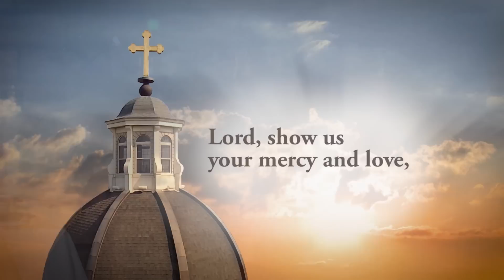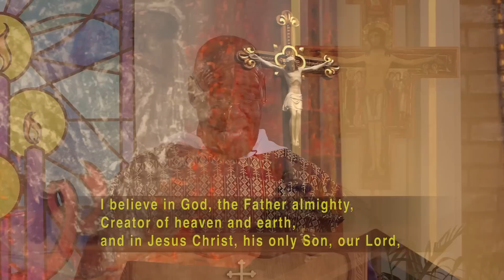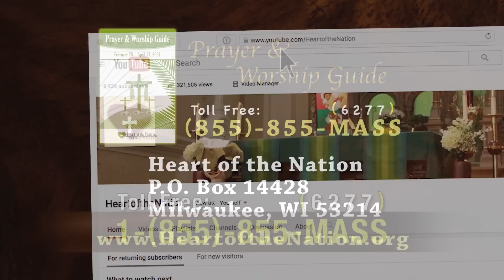Catholic TV Mass Online November 27, 2022: First Sunday of Advent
Presider: Fr. Brian Walker, O.P.
Parish: Dominican Friars

A proclamation of the holy gospel according to St. Matthew. Glory to you o Lord.

Jesus said to his disciples: "As it was in the days of Noah, so it will be at the coming of the son of man. In those days before the flood, they were eating and drinking, marrying and giving in marriage, up to the day that Noah entered the ark. They did not know until the flood came and carried them all away. So will it be also at the coming of the son of man. Two men will be out in the field; one will be taken, and one will be left. Two women will be grinding at the mill; one will be taken and one will be left. Therefore, stay awake! For you do not know on which day your Lord will come. Be sure of this: if the master of the house had known the hour of night when the thief was coming, he would have stayed awake and not let his house be broken into. So too you also must be prepared, for at an hour you do not expect, the son of man will come."

It is so hard to believe it but today we begin the sacred time of Advent. That time when we prepare for the birth of the Lord in a very special way. I remember as a child thinking that this time couldn't come fast enough and now it seems as you get older that every time you turn around here it is again. Not only that but also the changing of the seasons and also the cold. It was a time that I looked forward to when I was younger to that special season of the year when everyone seemed to be in a good mood and holiday songs would get us in that mood for the coming of the Lord. In the first reading from Isaiah we hear how the people view the Lord. He will judge the nations and there will no longer be a need for war. What a view. Wouldn't be nice if the world were really that way? That we could all live in a world where things would be so different. Where things would be filled with peace. This is what the people thought back then. That God would do for them. We can also hope and pray for this now in our present. And in the gospel we hear how Jesus tells us that no one knows the hour nor the day but that we should always be in the midst of preparation. We should be getting ready but the question is getting ready for what? Are we just getting nice things together for Christmas or are we looking for something beyond? Are we preparing for our future or are we preparing for the great beyond? How prepared are you? How prepared are you? During these next few weeks each one of us will be given the opportunity to think about he or she needs to prepare. Don't let this time slip past you. It comes and it goes so quickly. Prepare yourself for the coming of the Lord. Amen.

Entrance: O Come O Come Emmanuel
Text: LM with refrain; Latin, 9th cent.; verses 1, 3–6, para. in Psalteriolum Cantionum Catholicarum,
Cologne, 1710; tr. by John Mason Neale, 1818–1866; verses 2, 7 tr. fr. The Hymnal 1940, alt.
Music: Processionale, 15th cent. French; adapt. by Thomas Helmore, 1811–1890; Chant, Mode I.

Psalm 122:  Let Us Go Rejoicing

Preparation: Give Us Your Peace
Text: English, Sarah Hart and Jesse Manibusan; Spanish tr., Iván Díaz and Juan J. Sosa, Pbro.Text and music © 2009, 2018, Jesse Manibusan and Sarah Hart.Published by Two by Two Ministries and Spirit & Song®, a division of OCP.Administered by Spirit & Song®, a division of OCP.

Communion: Ubi Caritas
Text: Refrain and vss. 1, 2 and 5 based on Ubi Cáritas, 9th c.; vss. 3, 4, Bob Hurd, b.1950; Spanish by Pedro Rubalcava, b.1958
Tune: Bob Hurd b.1950; acc. by Craig K. Kingsbury, b.1952

Sending Forth: Come Thou Long Expected Jesus
Text: 87 87; Charles Wesley, 1707–1788. Music: Christian F. Witt’s Harmonia Sacra, 1715; adapt. by Henry J. Gauntlett, 1805–1876.
Mass Setting:  Mass of Saint Mary Magdalene